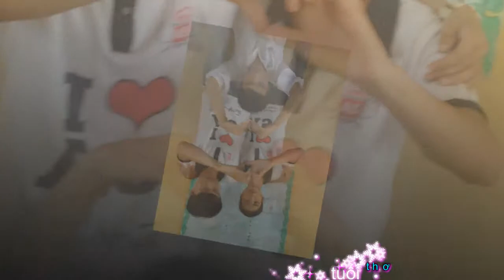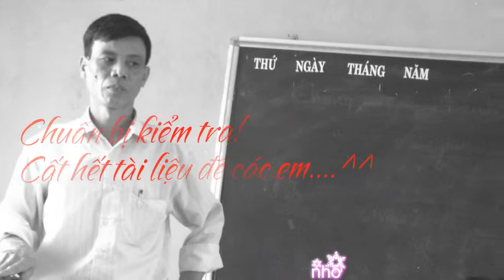Lớp 12A5 Trường THPT Phạm Văn Nghị niên khóa 2010-2013.